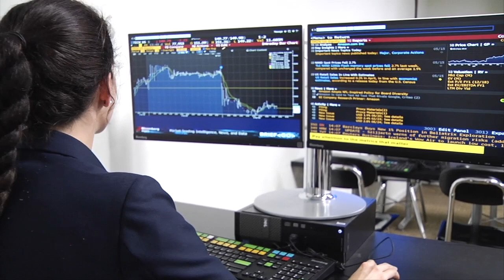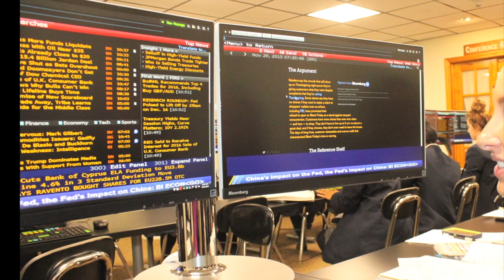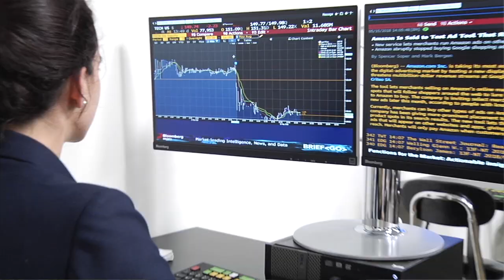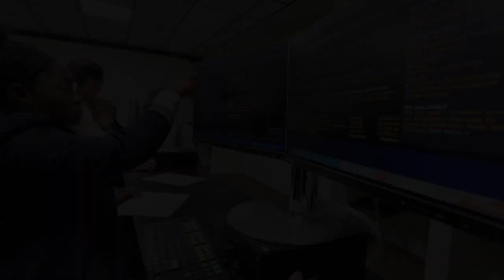Visit Sacred Heart Academy and LeadWithHeart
Established in 1949 in Hempstead, New York by the Congregation of the Sisters of St. Joseph of Brentwood, New York, Sacred Heart Academy is a Catholic college-preparatory school whose singular purpose is to educate young women who have strong academic and leadership potential. Sacred Heart Academy empowers young women to make a difference in their communities, professions, the Church and the global world. Students are empowered by academic excellence, which are both an expectation and an aspiration.